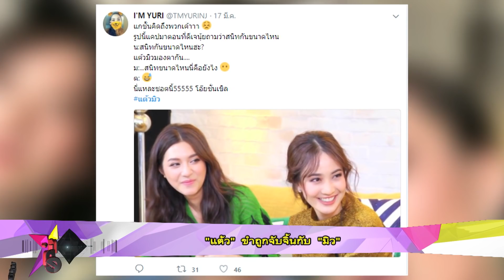“แต้ว” ขำถูกจับจิ้นกับ “มิว”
"แต๊ว ณฐพร" ก็ถึงกับไปไม่เป็น เพราะอยู่ๆก็มีกระแสคู่จิ้น กับสาวหน้าหวาน "มิว นิษฐา" ทำเอาแต้วถึงกับออกปากว่าถ้าจิ้นแล้วทุกคนมีความสุขตนก็โอเค